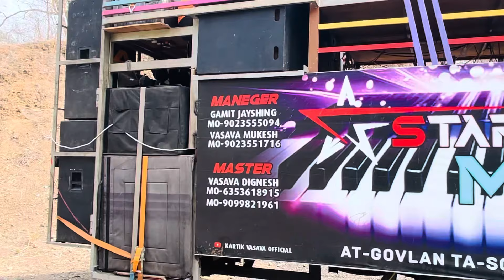26/05/2024 आज प्रोग्राम में जाते हुय ❤️sanju official you tuber पहोचे star master band के पास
26/05/2024 आज प्रोग्राम में जाते हुय ❤️sanju official you tuber पहोचे star master band के पास